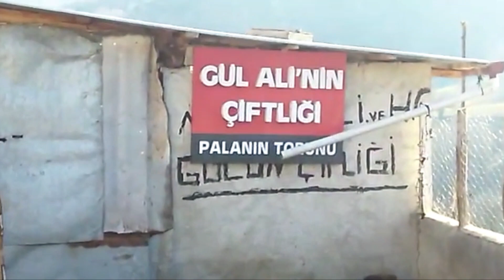kara panterler dogdu keçi ye duz verme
poyrazi n normalde kızan oldugunu anlamadik 1 hafta kala belli etti